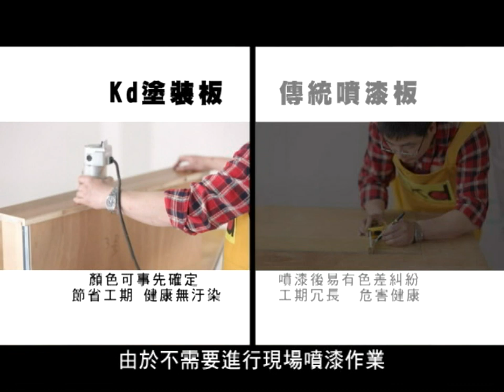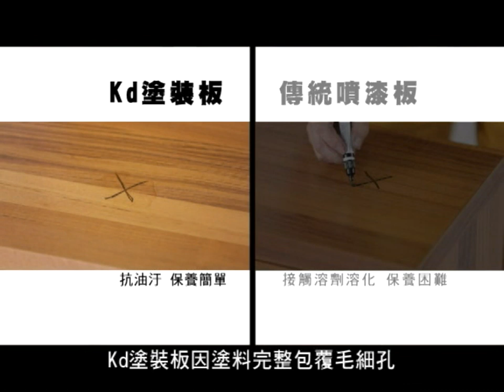KD塗裝板與傳統噴漆之差異｜KD科定企業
裝潢前不只要看設計圖，更要選裝潢材料。KD木皮板，世界級的木皮塗裝技術，取得健康綠建材標章並符合CNS 8058 F1 化妝合板驗證，健康無毒。擁有獨特3d木紋，是裝潢、櫥櫃的名牌衣服。設計裝潢前，請先選擇，KD木皮板。